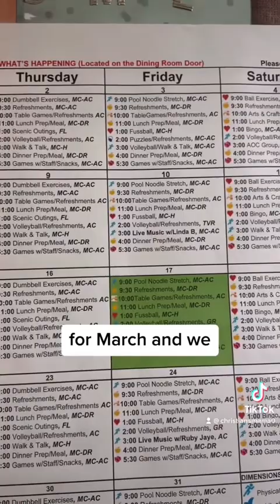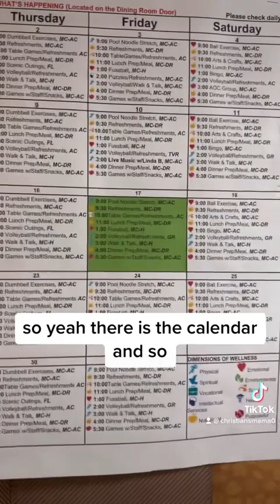April 4, 2023